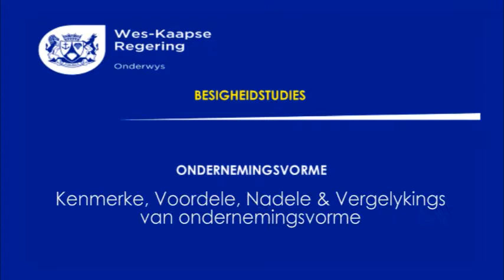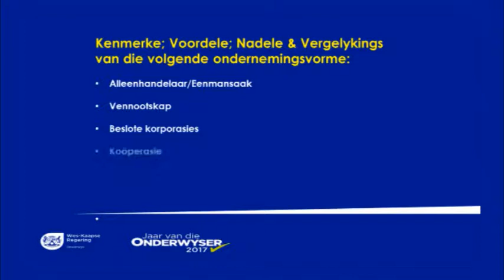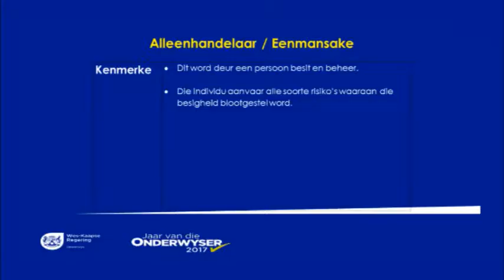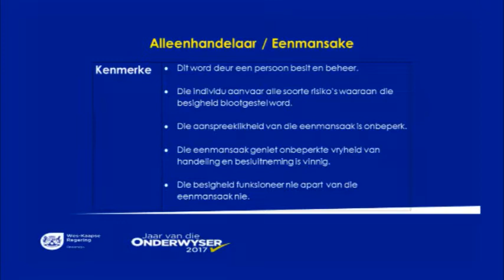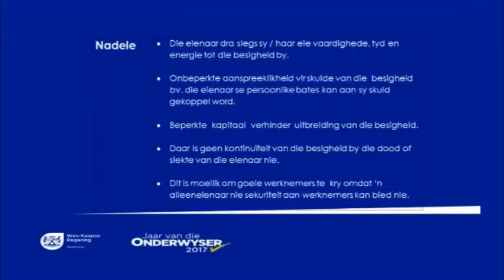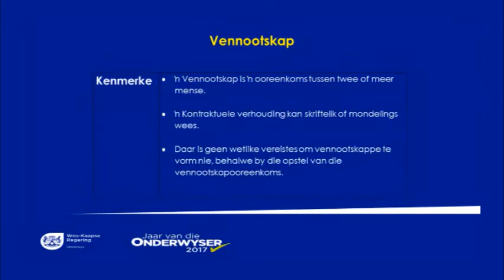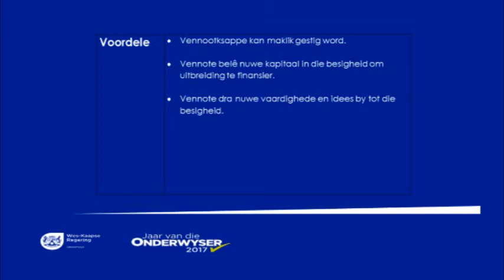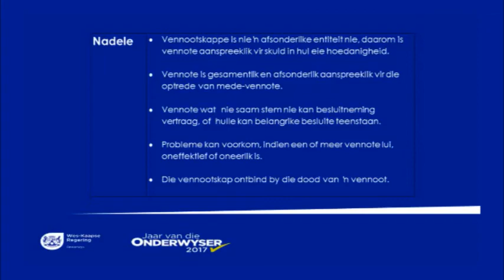Gr 12 Bus Stud BG Vergelykings van Eenmansaak en Vennootskap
Gr 12 Bus Stud BG  Vergelykings van Eenmansaak en Vennootskap. Aangebied deur Janine Barnard